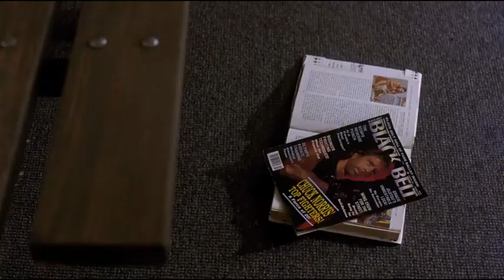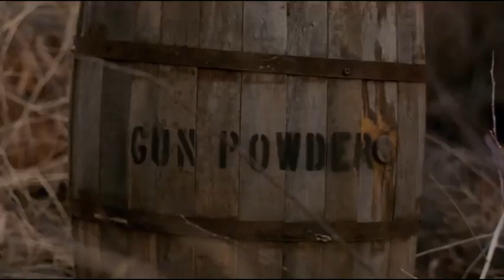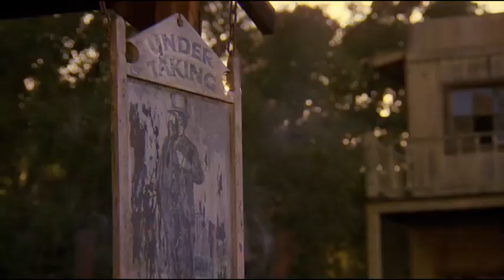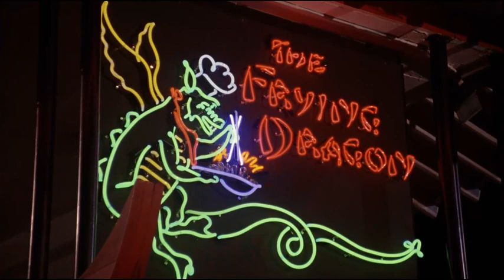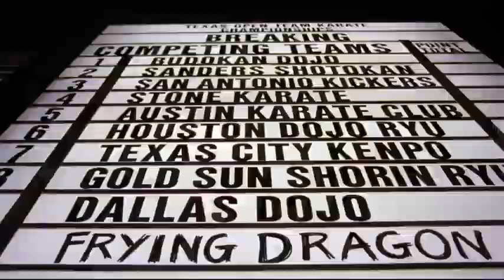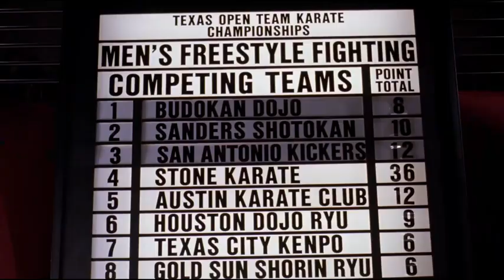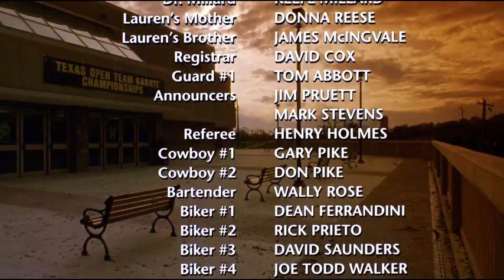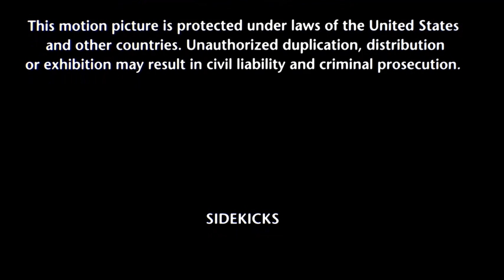Rediscovering a 90s Gem: Why 'Sidekicks' with Chuck Norris is a Must-Watch Classic!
Discover why 'Sidekicks,' the 1992 action classic starring Chuck Norris and Jonathan Brandis, is considered one of the best action movies ever. In this video, we dive into the film's thrilling action scenes, unforgettable characters, and its lasting impact on Hollywood. Whether you're searching for the best action movies to watch, or simply nostalgic for 90s cinema, 'Sidekicks' delivers a blend of martial arts excitement and inspirational storytelling. Explore why this gem remains a must-watch, with behind-the-scenes trivia and insights.